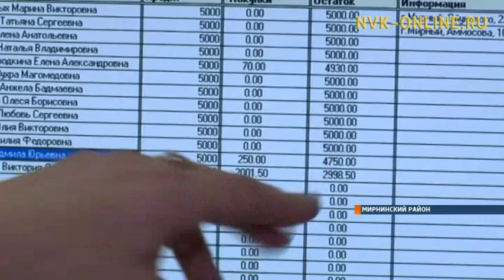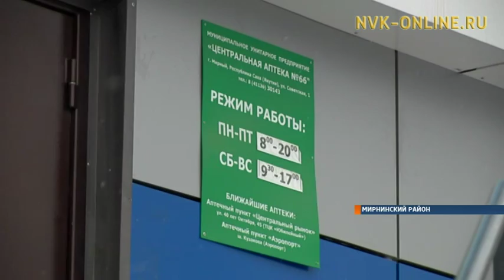На лекарство жители Мирного получили сертификаты на 5000 рублей